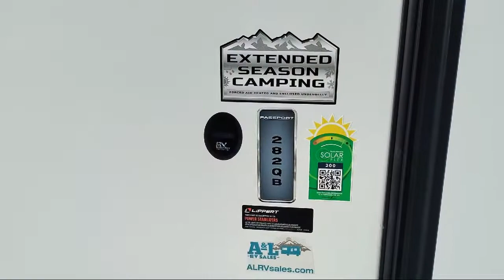2022 Keystone Rv Passport SL 282QB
2022 Keystone Rv Passport SL 282QB - Stock Number: PA3305 - VIN: 4YDTPPN28NK413305.